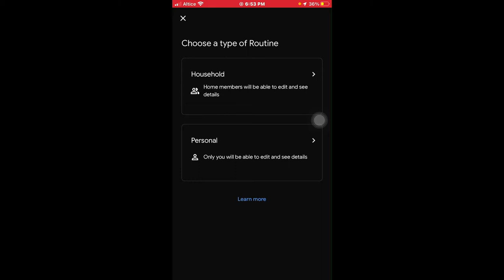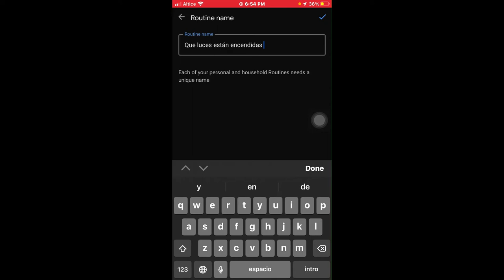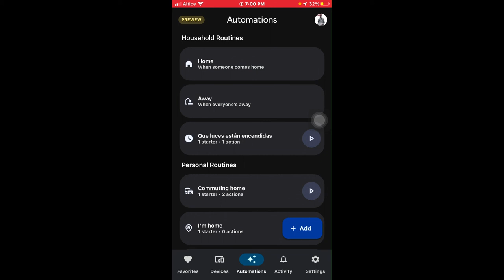Como hacer una rutina para que Google te diga que luces estan encendidas o apagadas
con esto sabras que luces estan encendidas o apagadas en un momento especifico.